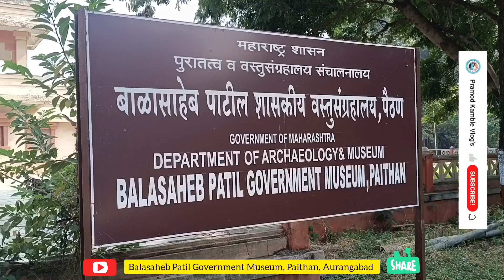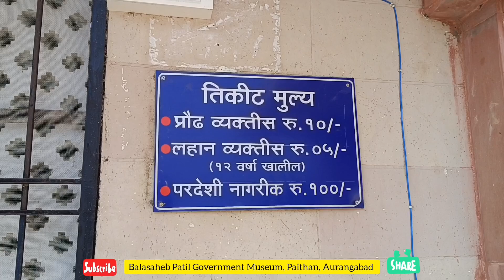Balasaheb Patil Gavernment Museum, Paithan, Aurangabad | बाळासाहेब पाटील शासकीय संग्रहालय, पैठण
Balasaheb Patil Gavernment Museum, Paithan, Aurangabad
बाळासाहेब पाटील शासकीय संग्रहालय, पैठण, औरंगाबाद

Aurangabad Vlogs